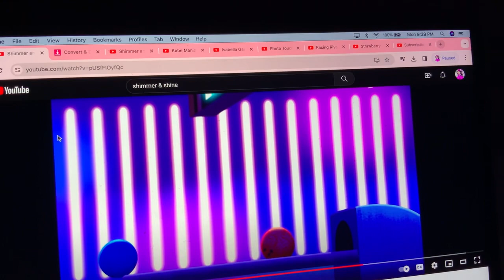Shimmer & Shine - Gracie Drowned